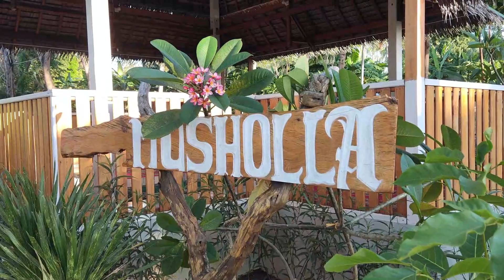Sunari Beach Resort | Kepulauan Selayar | Sulawesi Selatan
Sunari Beach Resort Selayar
Jl. Poros Tile - tile desa patikarya, kec. bontosikuyu, kab. kep. selayar, Bontobangun, Bontobangun, Indonesia, 92812